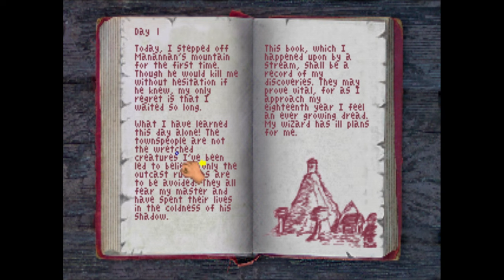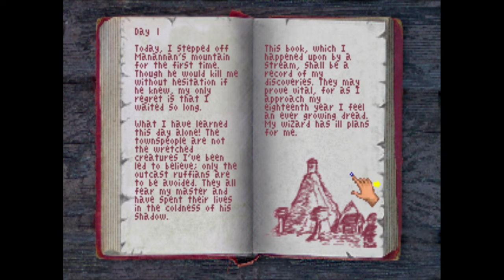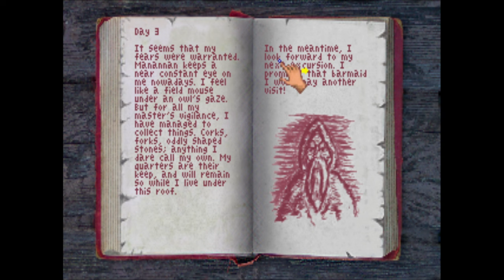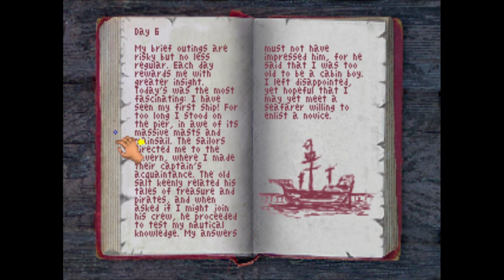Let's Play - King's Quest 3 Redux - 02 - Der erste Ausflug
Hallo Abenteurer und Freunde der fantastischen Welten! 👑🏰 Willkommen zurück auf meinem Kanal, wo heute ein besonderes Let's Play auf dem Programm steht - "King's Quest III: To Heir is Human" im Remake von AGD Interactive! Und das Beste: Ich habe meine Frau Floppine an meiner Seite, und wir werden gemeinsam in die magische Welt von Daventry eintauchen!

🕹️ Taucht ein in die zeitlose Geschichte von Gwydion, einem jungen Sklaven, der sich aufmacht, sein Schicksal zu ändern und sein königliches Erbe zu entdecken. AGD Interactive hat dem Klassiker "King's Quest III" neues Leben eingehaucht, und wir sind gespannt darauf, jede Ecke dieser faszinierenden Welt zu erkunden.

🏰 Auf unserer Reise durch Daventry werden wir Rätsel lösen, mysteriöse Orte erkunden und faszinierende Charaktere treffen. Das Besondere an diesem Let's Play? Floppine und ich erleben die Abenteuer gemeinsam, und ihr seid herzlich eingeladen, uns auf unserem aufregenden Abenteuer zu begleiten.

🔍 Erlebt mit uns die Spannung dieses Point-and-Click-Abenteuers, das nicht nur Fans des Originals, sondern auch neue Abenteurer begeistern wird. AGD Interactive hat mit Liebe zum Detail und Respekt vor dem Original eine zeitgemäße Interpretation geschaffen.